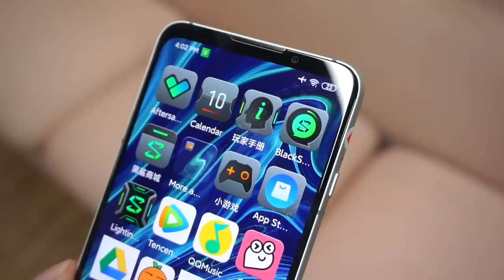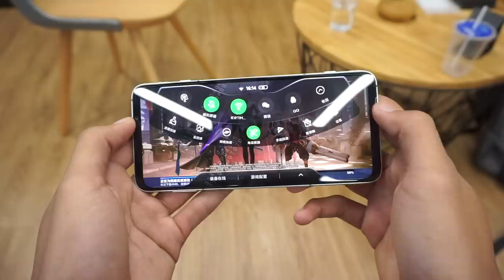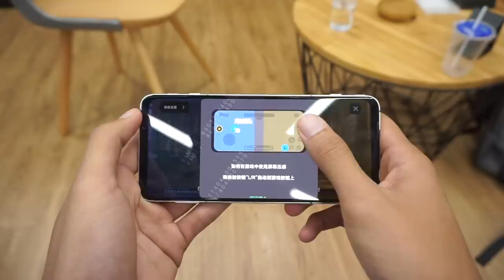Black Shark 3 - Peranti Gaming Cukup Sifat 2020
Pandang Pertama - Semalam kami ada terbitkan video mengenai Black Shark 3 Pro. Malam ini kami akan membuat pandang pertama Black Shark 3 versi biasa yang boleh dikatakan kemaskini sahaja berbanding Black Shark 2 pro tetapi dengan kelebihan skrin 90Hz tersebut.